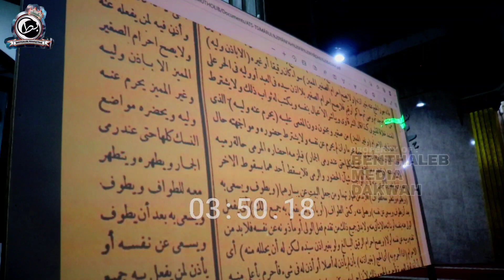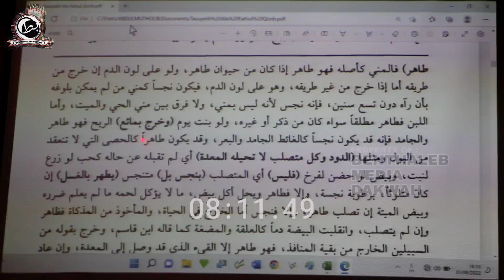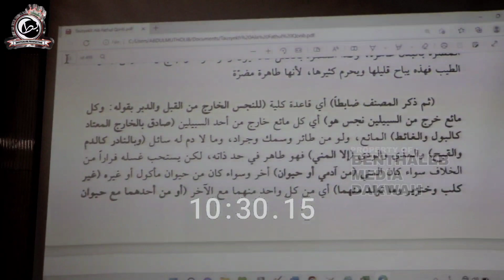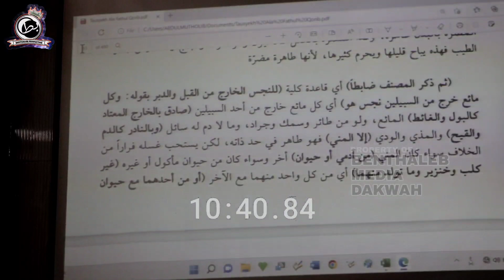NEVER OLD TO LEARN | TIDAK ADA KATA TUA UNTUK BELAJAR 🔥🔥🔥!!!